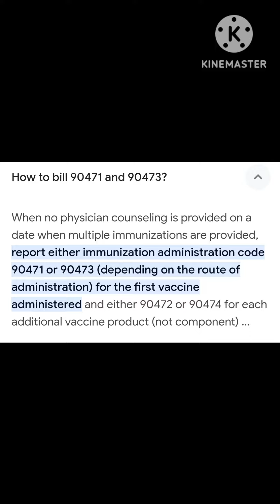90473 to 90474 and G0008, G0009 &G0010 in Tamil